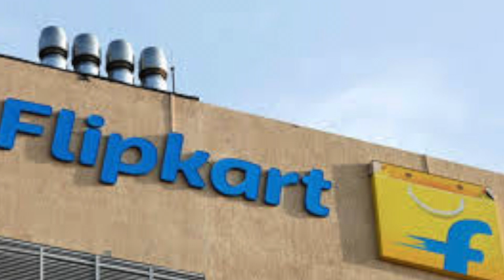flipkart Deals त्योहारी सीजन में शॉपिंग के लिए हो जाएं रेडी, 16 अक्टूबर से Flipkart की बड़ी सेल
भारत में त्योहारी सीजन शुरू हो गया है. इस बीच ई-कॉमर्स कंपनी Flipkart ने ये घोषणा की है कि बिग बिलियन डेज 2020 सेल की शुरुआत 16 अक्टूबर से होगी. ये सेल बिग बिलियन डेज सेल 21 अक्टूबर तक जारी रहेगी.